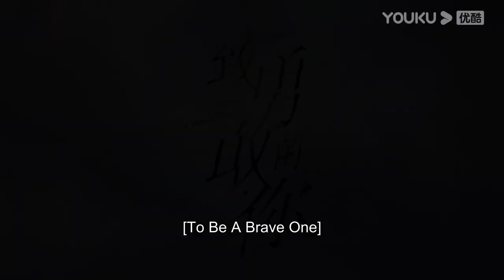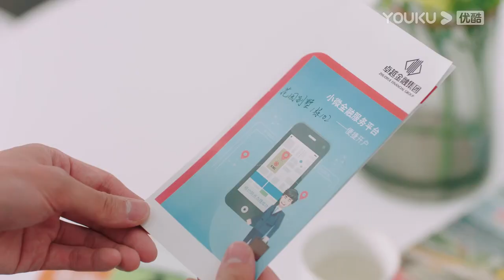The client is so hard to please that An Yu becomes a maid for her | To Be A Brave One | YOUKU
★36 Episodes